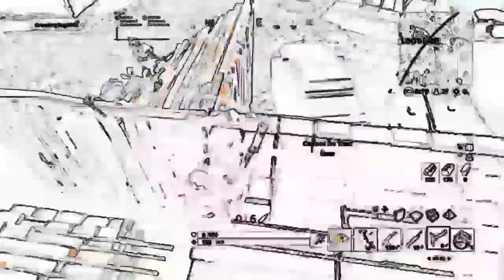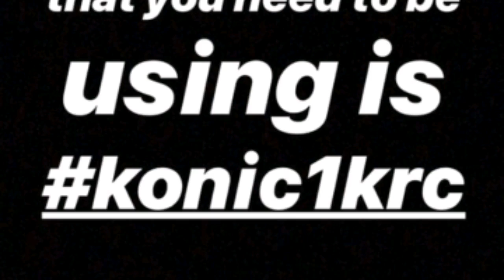A$ap everyday-Konic Kuchar